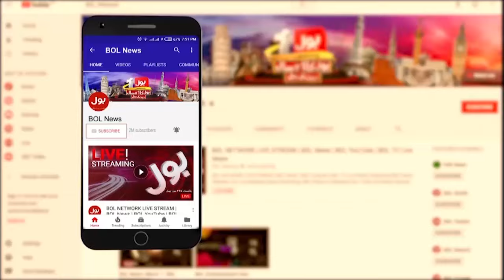Rush On Bar BQ Restaurants In Karachi | Eid al Adha 2024 Updates | Breaking News